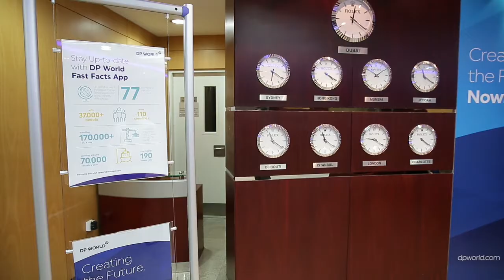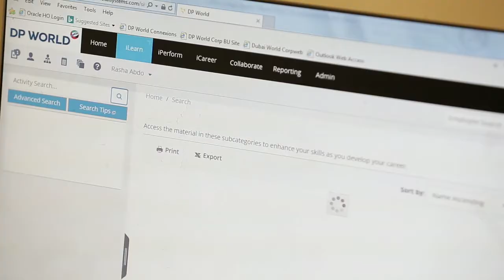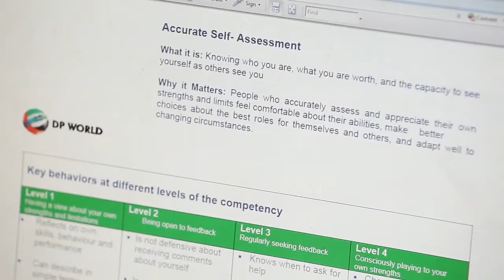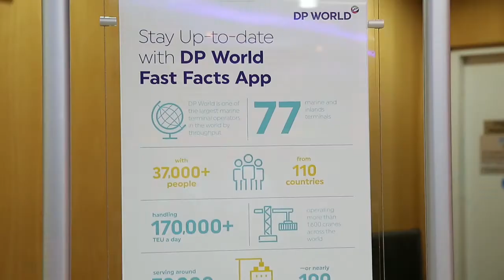DP World and SumTotal Systems: Making Talent Management Global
Learn how SumTotal and DP World partner to provide a game-changing learning, career development, and succession management solution with the SumTotal learning management system.

SumTotal Systems is the global leader in cloud-based strategic human capital management (HCM) solutions that provide organizations with a new level of visibility to help make more informed business decisions and accelerate growth. Recognized by industry analysts as the most complete solution, SumTotal provides full employee lifecycle management, including a core system of record, from a single vendor for improved business intelligence.